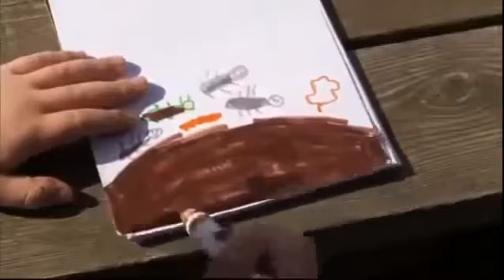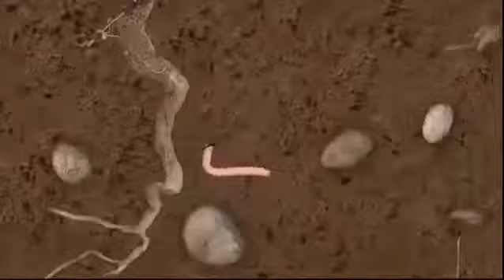Sid the Science Kid - DIRT OR SOIL !!!